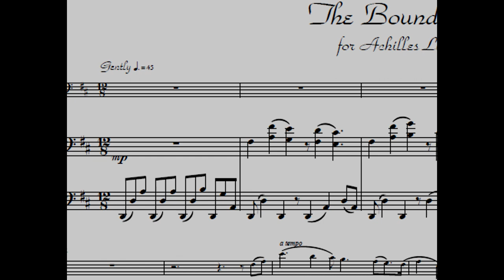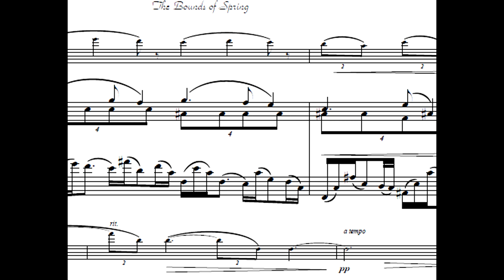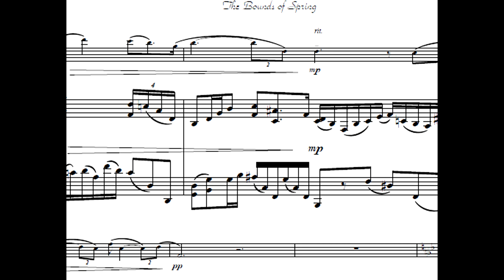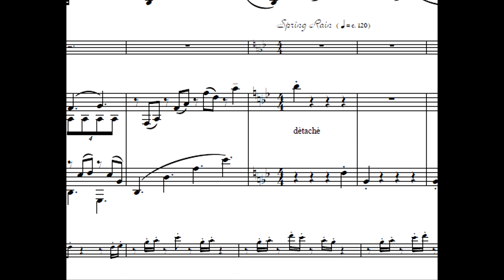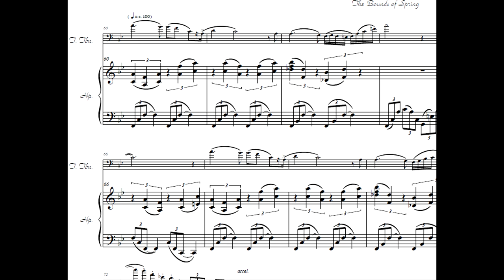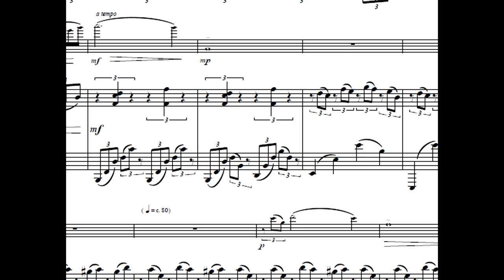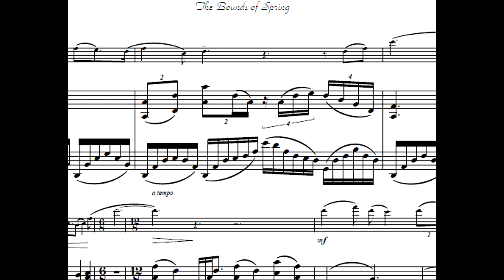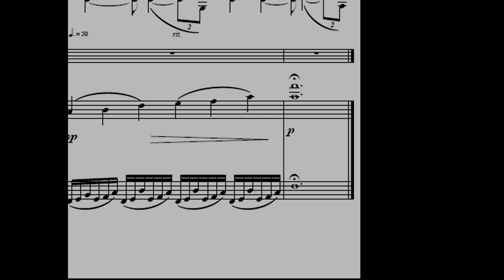The Bounds of Spring - International Trombone Festival 2019 With Score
Note, score shown is the pre-edited part.